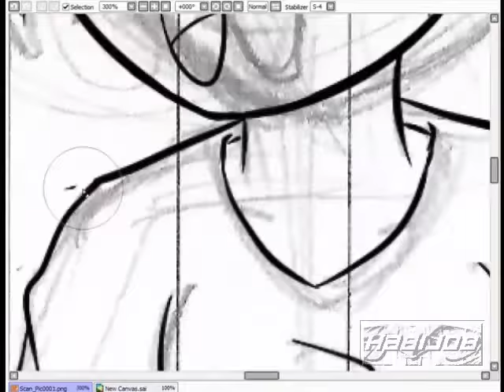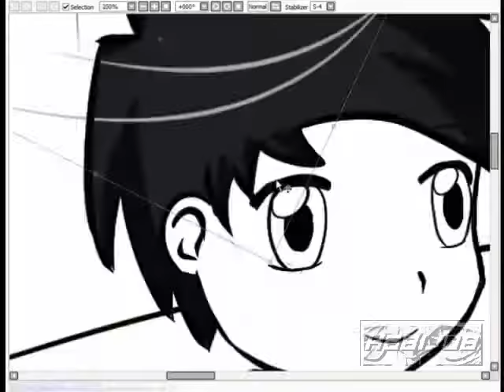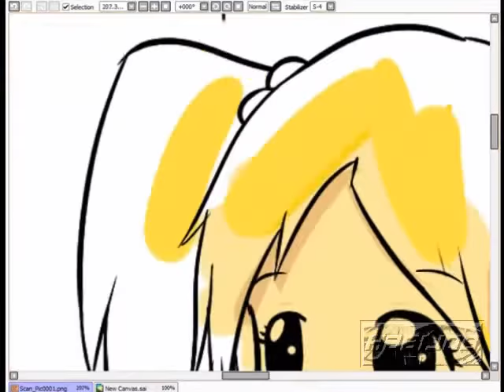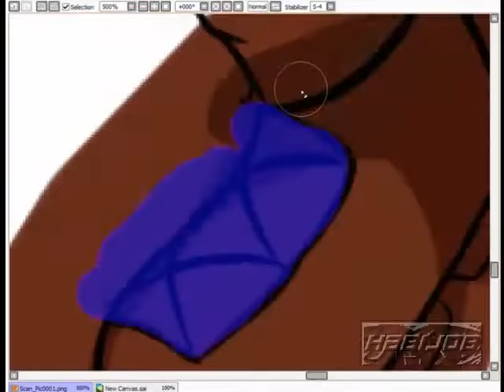Oskar & Sunshine Speed Paint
Gemacht mit Painttool SAI, aufgenommen mit Camtasia Studio 6 und real Dauer: 4 Stunden, 3 Minuten und 47 Sekunden (+ ca. 30 Minuten auf Papier)
Der 'untote' Oskar und die 'lebende' Sunshine. Wer 'Die Schule der kleinen Vampire' kennt, weiß, wer die zwei Turteltauben sind (;

Gefragt und Erlaubnis bekommen, die deutsche Version von ihr zu benutzen, Danke :D